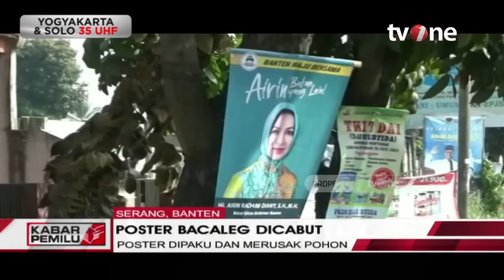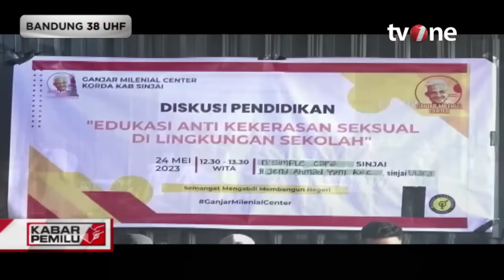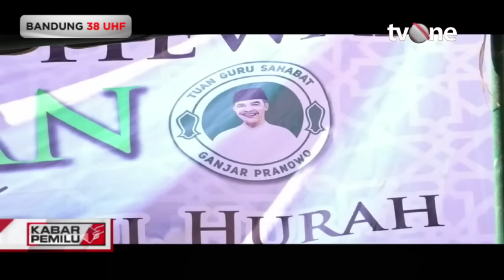[FULL] Kabar Pemilu 26/05/2023 | tvOne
Kabar Petang, - [FULL] Kabar Pemilu 26/05/2023 | tvOne

KARPET01